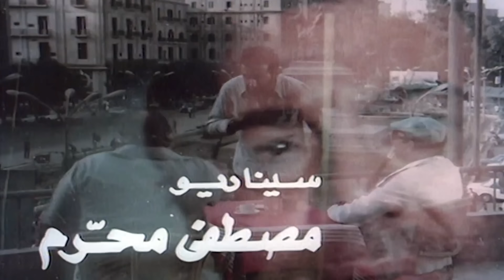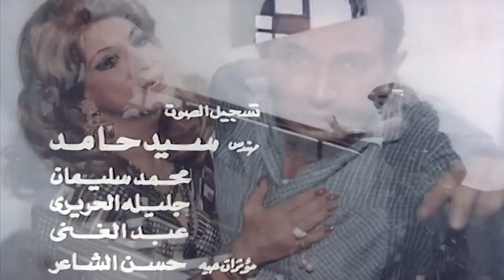بوسى و نور الشريف و فريد شوقى و الفيلم الممنوع الرومانسى الممتع ( إعتداء )